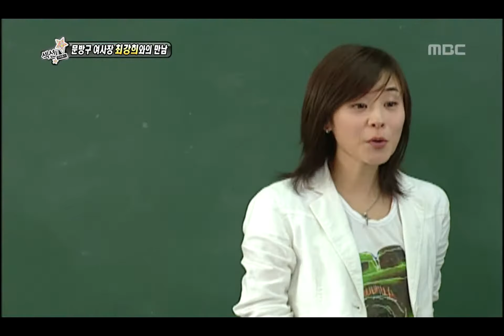Section TV, Choi Kang-hee #12, 최강희 20130428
방송시간  Sun pm 04:15~

문방구 여사장 최강희와의 만남(에릭남)